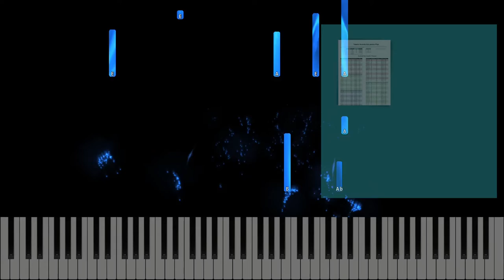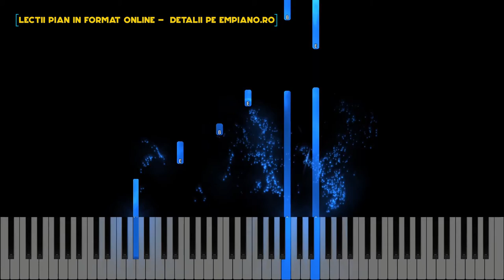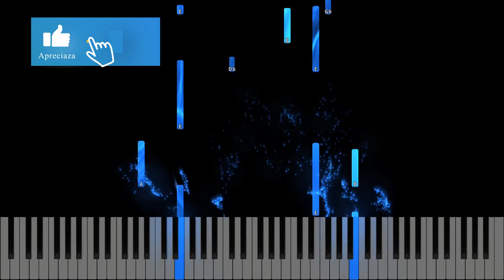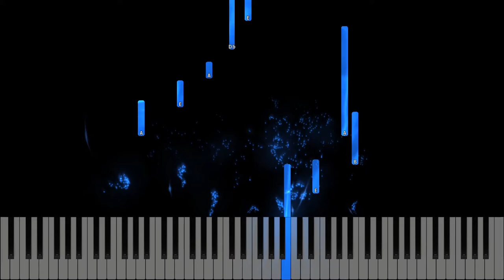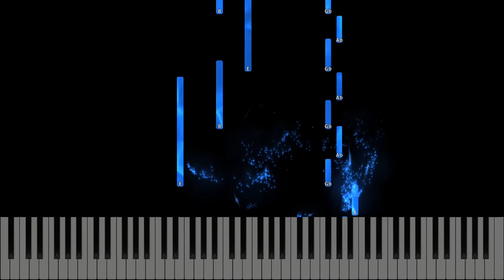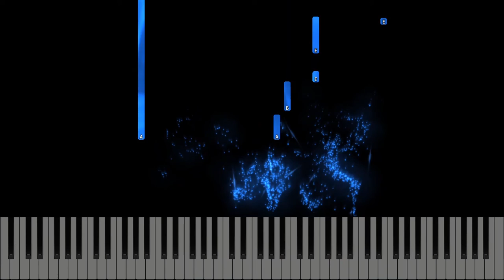Eu de Tine am nevoie - Instrumental Pian - Negativ Pian - Tutorial #489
Muzica și text:
Tempo : 65